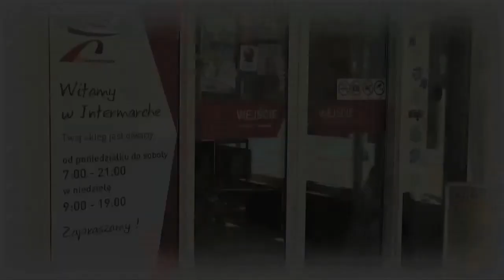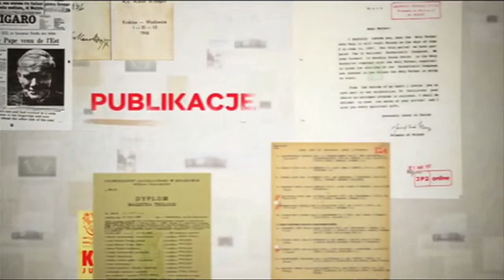NIEZWYKŁA WYSTAWA W MIEJSKIEJ BIBLIOTECE PUBLICZNEJ W ŚWIEBODZICACH